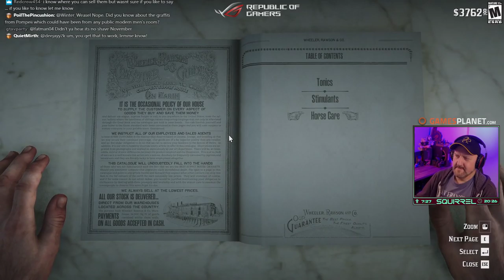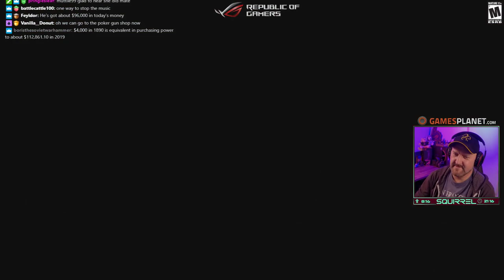Red Dead Redemption 2 | 23rd November 2019 | 6/6 | SquirrelPlus